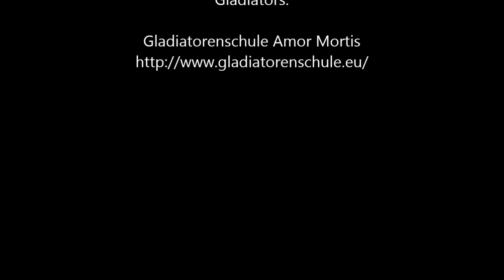Gladiators - In the Sand of the Arena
Awesome performance by the gladiators of the school "Amor Mortis" in the amphittheatre in Xanten, Germany 2014.